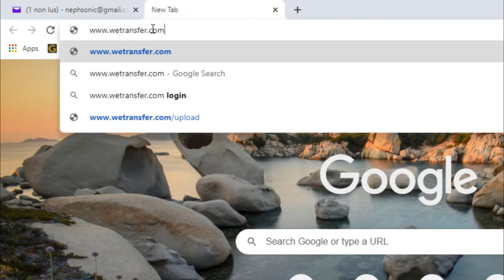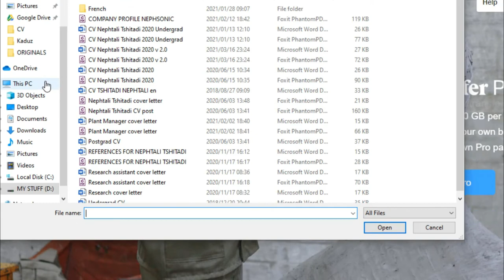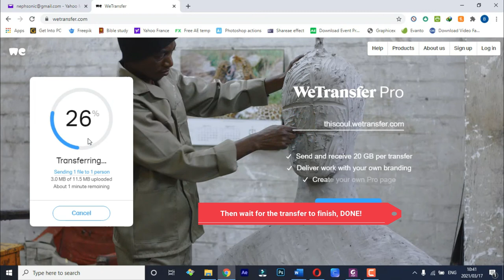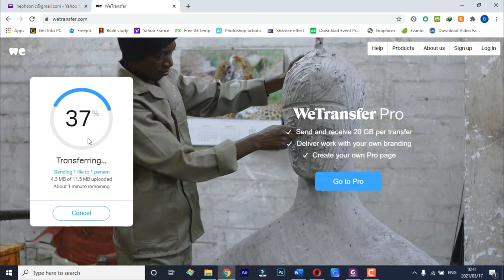Wetransfer.com - How to send files (Videos, photos and documents)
In this video I am showing you how to send or transfer files using the popular website transfer.com.